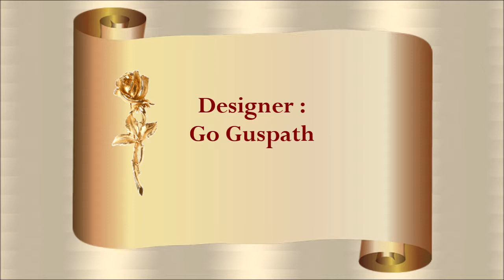Origami : 🖱️ Souris 💻 d'ordinateur 🖥️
Tutoriel avec des explications détaillées pour plier en papier une souris pour l'otdinateur. Si vous voulez réaliser une souris pour votre ordinateur 3 en 1 faites avec 2 feuilles bleues 5 cm x 5 cm, 1 feuille rouge 5 cm x 5 cm et 1 carré jaune de 2,5 cm. Niveau de difficulté : assez facile.
Designer : Go Guspath.

Bon pliage !